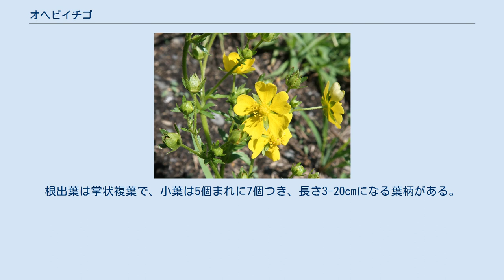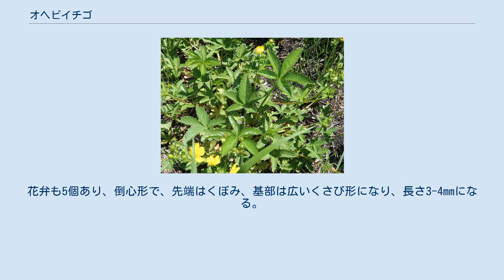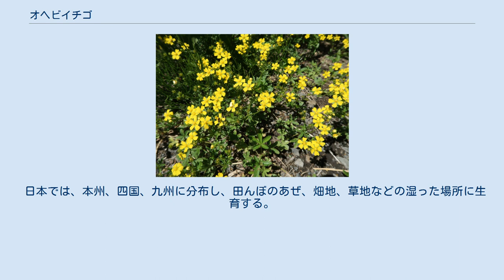オヘビイチゴ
オヘビイチゴ（雄蛇苺、学名：Potentilla anemonifolia）は、バラ科キジムシロ属の多年草。
別名、オトコヘビイチゴ。
 根茎は短く、直立する。
茎は地上を這うか斜上し、少数の葉をつけて分枝し、長さ20-50cmになる。
茎には斜上する毛があるか、または無毛で、節から根を出すことがある。
根出葉は掌状複葉で、小葉は5個まれに7個つき、長さ3-20cmになる葉柄がある。
小葉は長さ2-6cm、幅1-2.5cmで、卵状長楕円形、卵状楕円形、楕円形または広倒披針形になり、先は鈍頭から円頭、基部に小葉柄があるかまたはない。
小葉の表面はほぼ毛はなく、裏面は葉脈上に圧着した毛が生え白緑色になり、縁には粗い鋸歯がある。
長い茎につく葉はふつう3出複葉、まれに単葉で、短い葉柄があり、基部に広く大きな托葉がある。
茎上部に集散花序をつけ、やや多数の花をつける。
花は黄色で径8-12mmになり、花柄は長さ5-20cmで圧着した白い毛が生える。
萼片は5個あり、卵形から卵状披針形で先は鋭頭、長さ3-4mmになり、外側に毛がわずかに生える。
副萼片も5個あり、線形で萼片より短く、萼片と同様に外側にわずかに毛が生える。
花弁も5個あり、倒心形で、先端はくぼみ、基部は広いくさび形になり、長さ3-4mmになる。
心皮は多数あり、花柱は短くやや頂生する。
果実期の花床は半球形となり、基部に短毛が生える。
果実は痩果で多数つき、痩果は長さ約0.6mmで、広卵形で褐色となり、表面に縦方向にしわがある。
 日本では、本州、四国、九州に分布し、田んぼのあぜ、畑地、草地などの湿った場所に生育する。
世界では、朝鮮半島、中国大陸（東北部・北部）に分布する。
 和名オヘビイチゴは「雄蛇苺」の意で、同属のヘビイチゴ P. hebiichigo より大型であることからいう。
 種小名（種形容語） anemonifolia は、「アネモネ属の葉の」の意味。